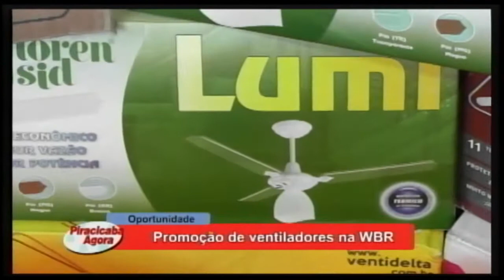29 01 21 WBR